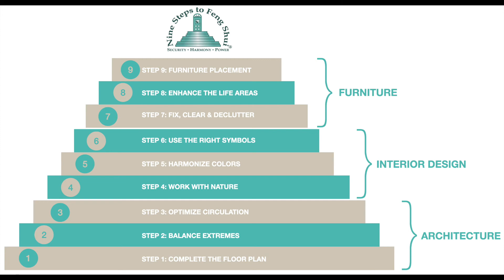(10) The Sequence of the Nine Steps is Synergistic - The Feng Shui Focus - Episode 10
When I first came up with the Nine Steps to Feng Shui® as a concept and then as a method to practice this art, I wasn't aware of the symbolism of "9 steps" in ancient Chinese thought and architecture. The access to the Temple of Heaven in Beijing was made with three sets of nine steps. Nine was the number of power and represented the emperor. The three levels on the access platform and the three levels in the building itself, are representative of the three levels of existence: Heaven, Earth and Humankind.

TRANSCRIPT:

When I first discovered Feng Shui, I was very confused by it. So I made these charts, trying to make sense of Feng Shui, and that’s when I realized there was a connection with numbers. There were nine principles of healing, and I thought it would be neat to put them in order. I decided to call them steps, the Nine Steps to Feng Shui, and visually arrange them as if you were going up the steps. I was just using the numbers to organize the information so that it could be learned and applied a little bit easier. But over time I realized that if you applied these steps in the right order the results for the people who work with me would be much more impressive, both in their spaces and in their lives. To my surprise, later on I would find out that the theme of nine steps had a very important place in ancient Chinese architecture.

This video is part of the series "The Feng Shui Focus - How You Fit, Function and Flourish in Your Space"

With these One-Minute Feng Shui Videos you will have a new understanding of life. You'll learn...

• where you fit in the universal scheme,
• why you're here,
• what’s your function,
• what you are meant to do,
• how to follow your path,

And how you can do it through Feng Shui, while you Turn Your Home into a Dream Home.

Watching a one-minute video per week can change your life.

I want to invite you to my Free Facebook Group

You can learn a lot there. Also, join my List and Get a Free Life Areas Test and Bagua Map

Here are some other links you might enjoy.